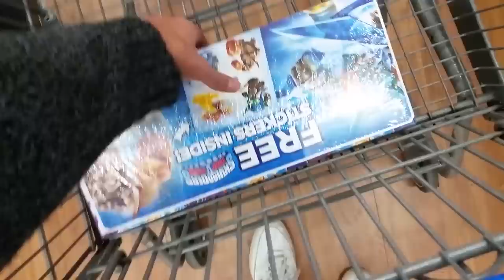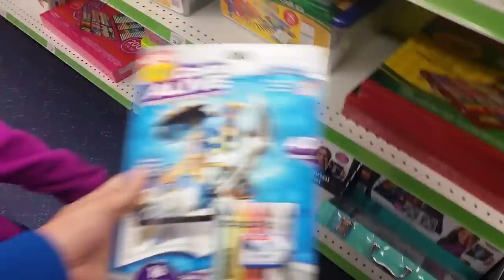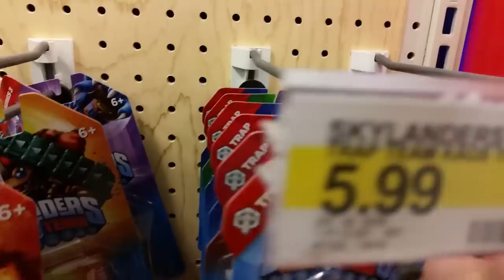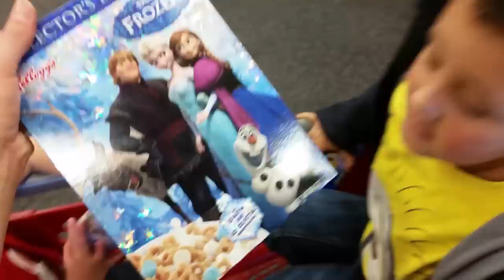Skylanders Hunting: 10+ LOST EPISODES Part 3 - STILL NO YAWN TRAPS! (Trap Team Hunting #22)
As we prepare for Skylanders Superchargers Hunting videos, we went through our video archives and found a bunch of unused footage from trips that never made the cut, till now.  Here is a look at some of our LOST Episodes from 2014 & 2015 during the Skylanders Trap Team Hunting Season!  Enjoy and thumbs up if you want us to keep doing these Lost Episodes Videos. :)

Other Vids:
►Skylanders Superchargers Memory Game Reveal of Nightfall, her vechile Sea Shadow, Dive Clops, Jet Stream, his vehicle Hurricane Jet Vac, Shark Tank (Shark Shooter Terrafin Vehicle), Stealth Stinger (Super Shot Stealth Elf Vehicle)
Skylanders Superchargers SUPERCHARGED CHALLENGES: Super ►Shot Stealth Elf - BUZZ OFF , shoot as many bees as you can before the race is over (Calamity Canyon Map)
►Summary & All the Major Things You Need to Know about Online Racing including FULL Race Track Gameplay of the 6 main tracks, Dragon Spine, Mystic Vault, Chompy Garden, Calamity Canyon,  Cloud Factory & Frozen Fossil Fuel:
►Skylanders Superchargers Update w/ Thrillipede & BUZZ WING Sky Vehicle, Lava Lance Eruptor w/ BURN CYCLE Land vehicle,
Stealth Stinger Sky Vehicle (Stealth Elf),
MAGIC SUPERCHARGER Splat (w/ her Splatter Spall her Sea Vehicle) MAGIC SUPERCHARGER Big Bubble Pop Fizz w/ his
🚀Sky Kids Surprised at E3 2015 w/ Variant Hot Streak & Nintendo Donkey Kong & Bowser Skylanders Figs